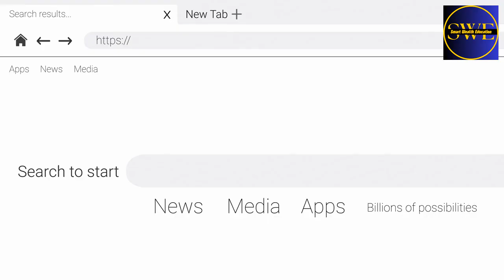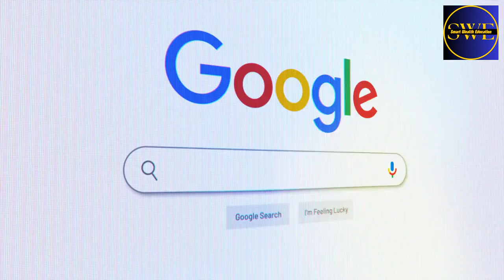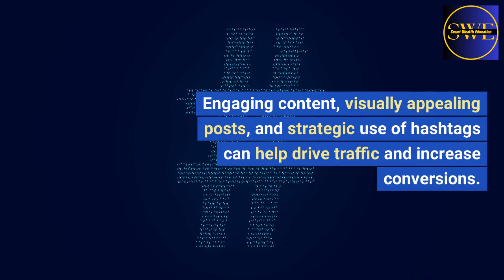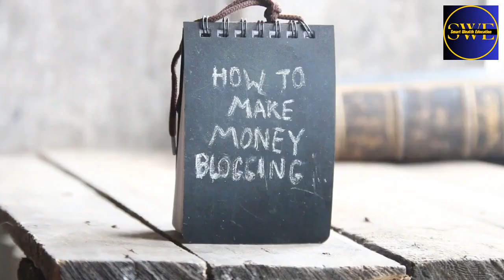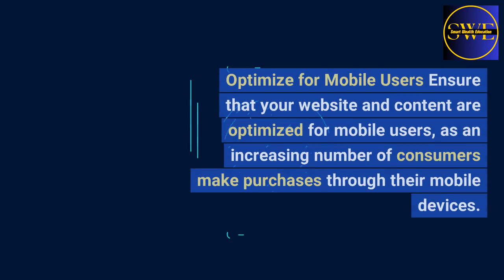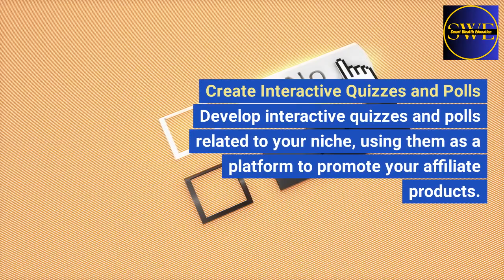🚀Which Affiliate Marketing Strategy Is The Most Effective🔥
Learn Affiliate Marketing Strategy is the Most Effective in this video. The effectiveness of an affiliatemarketingstrategy can vary depending on the nature of the productsorservices being promoted, the targetaudience, and the specific goals of the campaign .

Choosing the rightniche: Focusonaspecificniche that aligns with your interests, expertise, and target audience's needs. This allows you to establish yourself as an authority in that niche and build trust with your audience.

Providing valuable content: Create high-quality, informative, and engaging content that adds value to your audience. This can include blog posts, videos, product reviews, tutorials, and guides that help your audience make informed purchasing decisions.

Building an email list: Encourage visitors to sign up for your email list by offering them valuable incentives, such as a free e-book, exclusive content, or special offers.

Leveragingsocialmedia: Utilize popular social media platforms to promote your affiliate products and engage with your audience.

partnering with the right affiliates: Collaborate with reputable and relevant affiliates who have a strong influence and a similar target audience.

Trackingandanalyzing performance: Use analytics tools to track the performance of your affiliate marketing campaigns.

Offeringincentives and bonuses: Encourage potential customers to make a purchase through your affiliate links by offering them exclusive bonuses, discounts, or special deals. These incentives can help increase conversions and drive more sales.

Stayingupdated with industry trends: Keep yourself informed about the latest trends, developments, and changes in the affiliate marketing industry. Stay updated with new products, emerging technologies, and evolving consumer preferences to adapt your strategies and stay ahead of the competition.

By incorporating these effectivestrategies into your affiliate marketing efforts, you can increase your chances of success and maximize your earning potential.

✅Vlogging Video Camera Camcorder Ultra HD 48MP WiFi IR

✅Get Free Access To Start Online Entrepreneur Certification Course For FREE